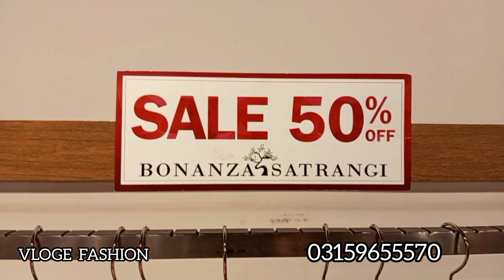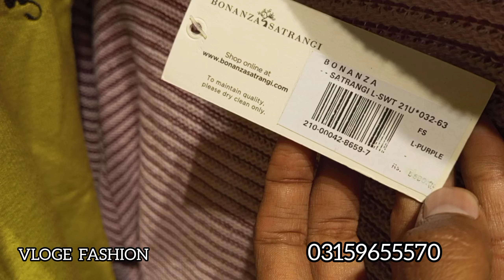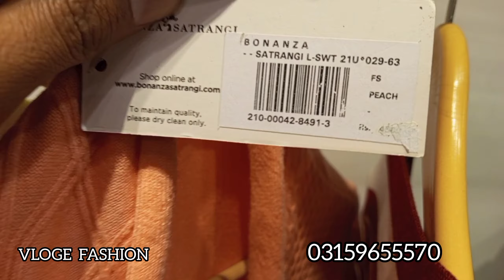Bonanza Satrangi Flat 50%OFF Sweaters Jar.s 2024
Vloge Fashion "HOUSE OF BRAND'S PRESENT

Online No:
Whatspp .03159655570

Address:- Thali Chok Rahman Calony Rahim Yar Khan

Vlog fashion
bonanza satrangi sweaters men
Bonanza satrangi sale 2024 sweater
Bonanza satrangi sweaters flat 50 pieces
Bonanza satrangi sale sweater
Bonanza satrangi jacket sale
Bonanza satrangi sweaters mens
bonanza sweaters
Bonanza Big Summer sale
Bonanza Satrangi New lawn collection
Bonanza Satrangi New collection 2024
Bonanza Satrangi Summer sale 2024
Vlog fashion
Vloge Fashion
Vlogs fashion
Khaadi sale
Nishat lawn
Sana Safinaz Muzlin
Gulahmad Sale
sapphir flat 50%